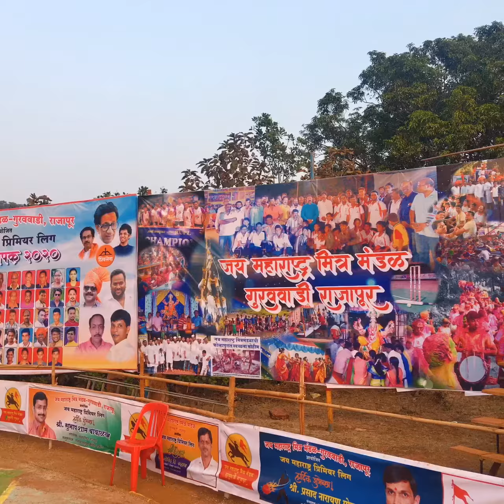Jay Maharashtra Guravwadi Theme Song | JMPL 2020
JMPL 2020
Jay Maharashtra Premier League 2020
Aamdar Chashak 2020